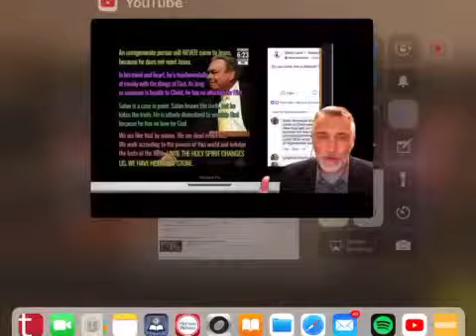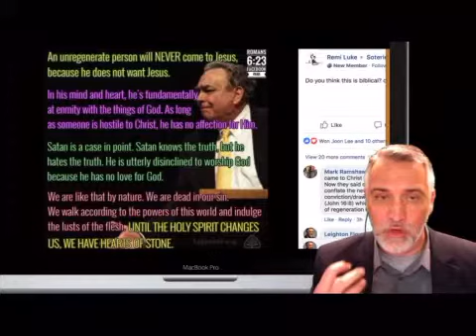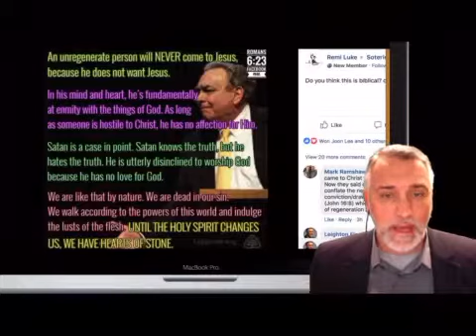Is R.C. Sproul’s view on inability biblical?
A clip from Leighton Flowers Soteriology 101 channel questioning weather R.C. Sproul’s view of the T. in the Calvinistic T.U.L.I.P. systematic is biblical.

Does total depravity mean man is totally unable to respond to Gods own call to be reconciled?

If so where is it found in the pages of scripture?

You decide.